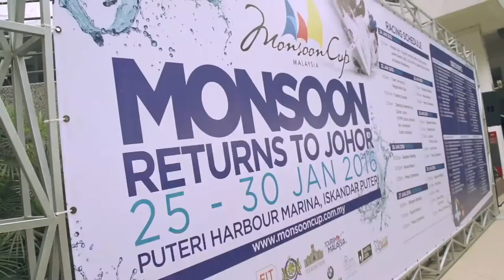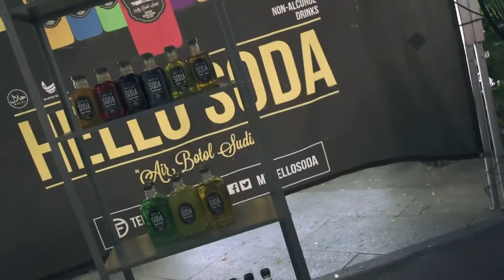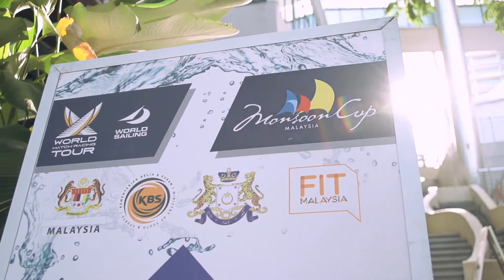Monsoon Cup 2016 Monsoon Broadcast TV 27th January 2016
Monsoon Cup 2016 MBTV Highlights 27th January 2016